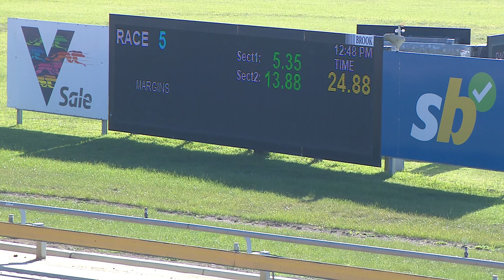SLE WED 22 MAY 24 R5